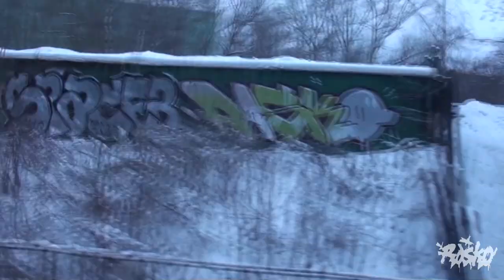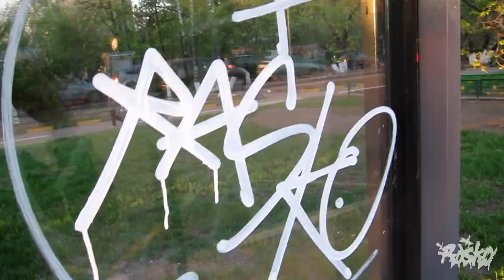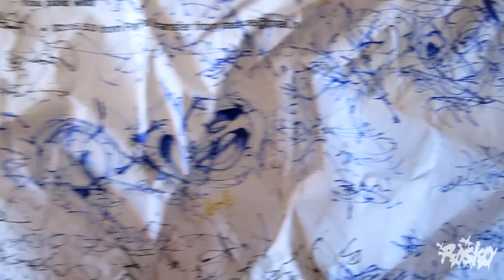RASKO - Unstoppable 2013 remake. Graffiti Street Art